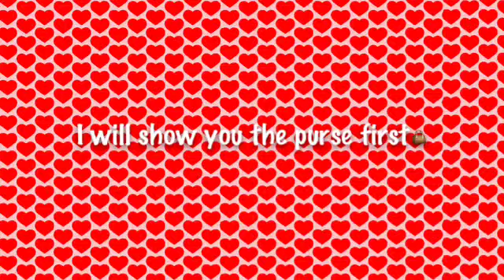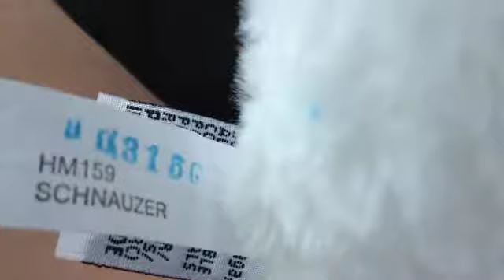New webkinz and purse :)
His name is Dustin and he rides in his man purse Lolz XD
Song: Dynamite" by Taio Cruz.